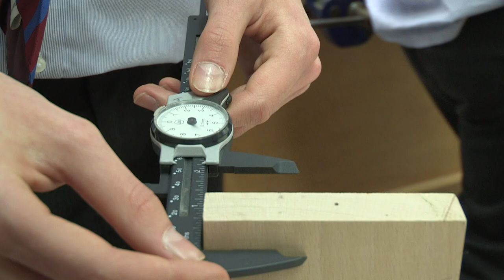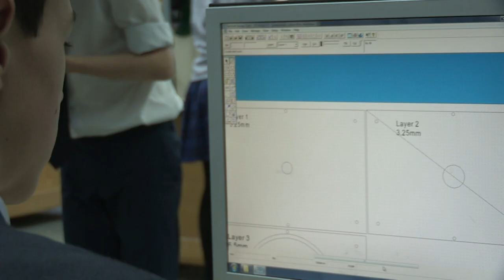Greenpower Racing at BGS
Discover more about Greenpower Racing at BGS in this brilliant film, made by Year 10 student Jemima